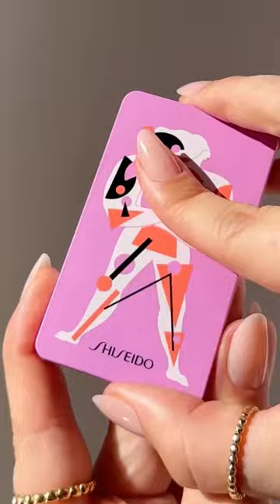Beauty ASMR Compilation Pt. 1 🌸